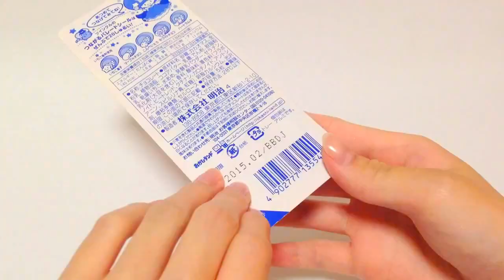【meiji】 明治チョコレート ツインクルを買ってきました♪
子供のころよく買ってもらってました☆